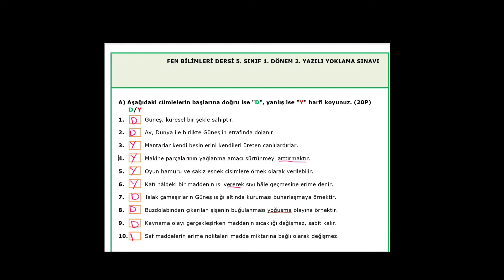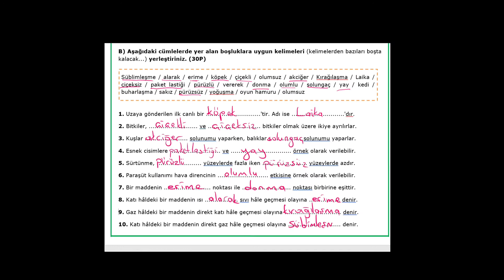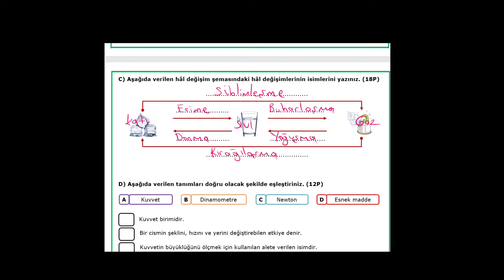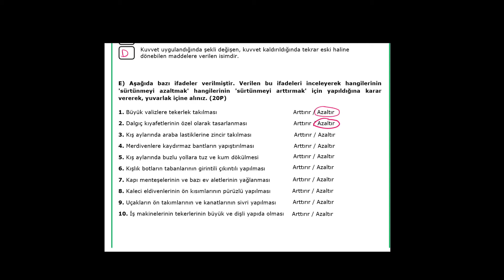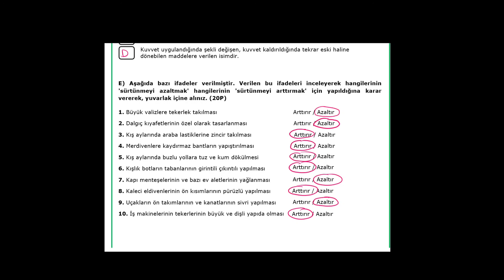5.SINIF FEN BİLİMLERİ 1. DÖNEM 2 YAZILI 2021 2022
5.SINIF FEN BİLİMLERİ 1. DÖNEM 2 YAZILI 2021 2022